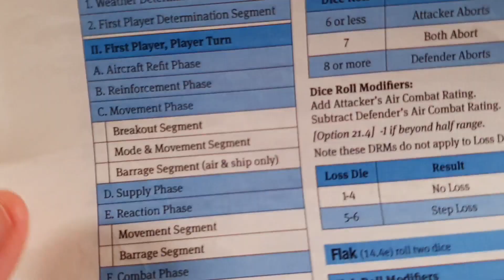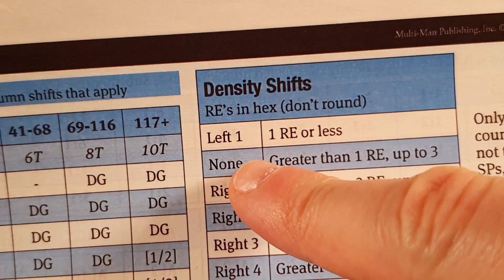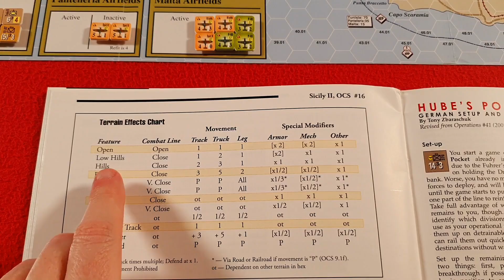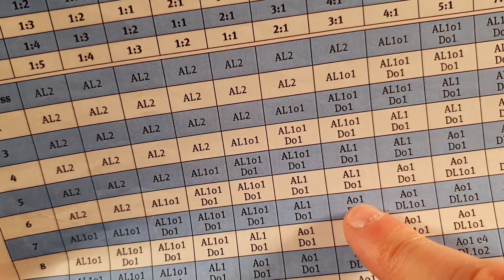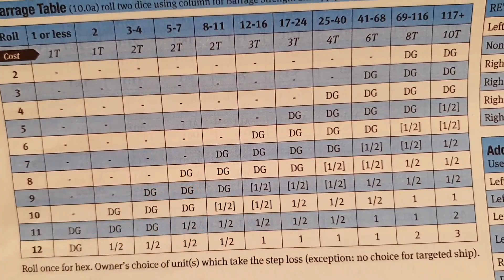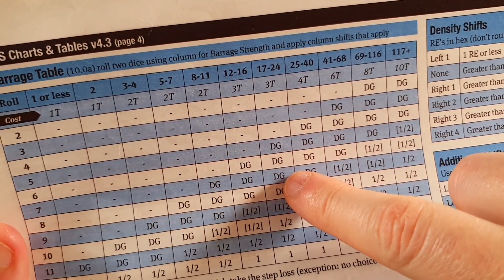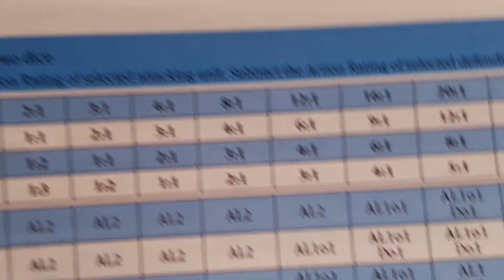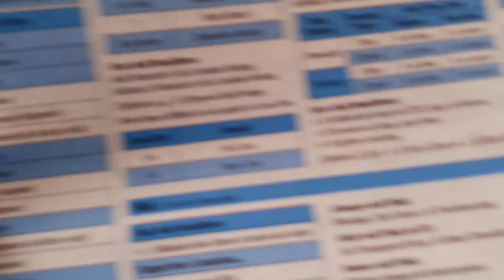Sicily II OCS - Operation Husky #4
Unos cuantos videos de este juego del sistema OCS, el único hasta la fecha donde tenemos desembarcos anfibios. Sumado a las operaciones aerotransportadas y al uso de barcos (incluyendo portaaviones) hace de este juego una excepción dentro del sistema OCS.

En estos videos hago un repaso de conceptos a la vez que juego la campaña con ejemplos de desembarco, combates, uso de reservas, etc.